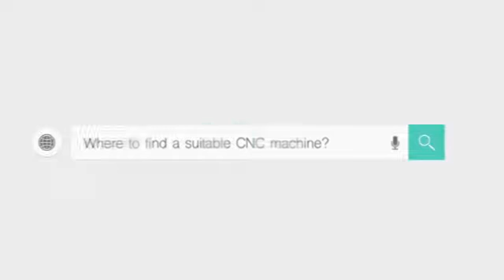STYLECNC 3D stone CNC carving router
CNC stone carving machine is widely used for marble, granite, artificial stone, tombstone, ceramic tiles carving/engraving/cutting/polishing as gifts, arts, crafts, pictures, furnitures, etc.

CNC stone carving machine features:

1. Internal cast lathe bed, solid and stable, without distortion.
2. Imported ball screws ensures stable and smooth movement of the machine.
3. Water-cooling brushless spindle, low noise, vigorous cutting strength
4. Subdivision driver ensures fast speed and high accuracy.
5. Dust-proof and water-proof design ensures the maintenance more easily.

Our machine warranty and after sale service:

Warranty :  2 years warranty for whole machine. Any damaged in the warranty, we will change for free. Life-long maintenance.

After sale service:

1. We offer life-long technical support by call, email.
2. Our technician can give you remote guide online if you have any question.
3. We can record videos of operating the machine.
4. Free training course in our factory.
5. Engineer available to service machinery overseas.
6. Machine will be adjusted before it is delivered , English Manuals, operation disk/CD was included.

If you want to know more information about our machine, welcome to visit our